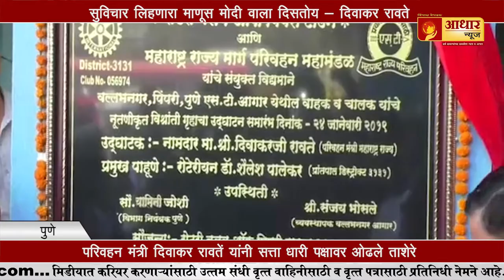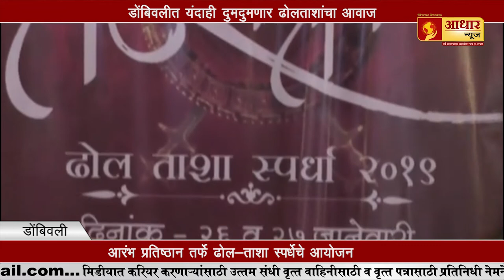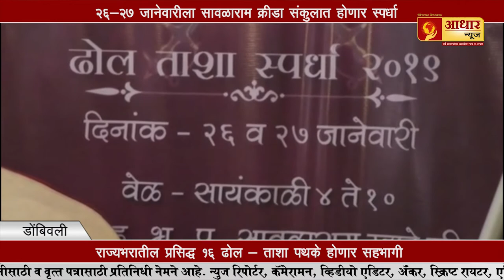"ठाकरे सिनेमा"- फर्स्ट डे फर्स्ट शोला तुडुंब गर्दी